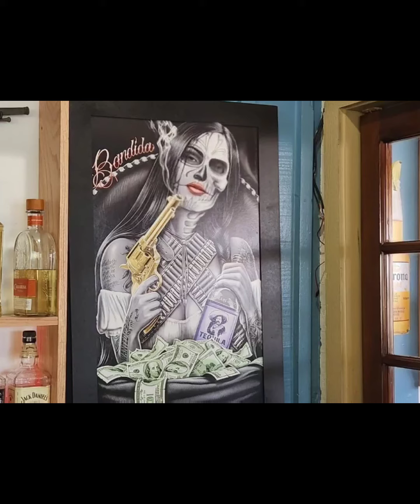today news news wow